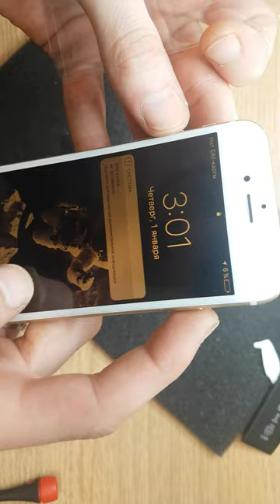DATAMARKET style of work Apple iphone 6s white battery replacement